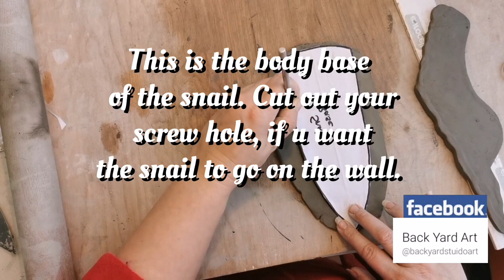Free Part 1 snail sculpture template instructions.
Hello welcome, I design sculpture templates. They are easy to follow, and I'm giving away some free to try, all you have to do is subscribe to this channel and then email me for the details of the offer for the month
These templates help you create your own masterpiece, easy to follow and a good teaching tool.